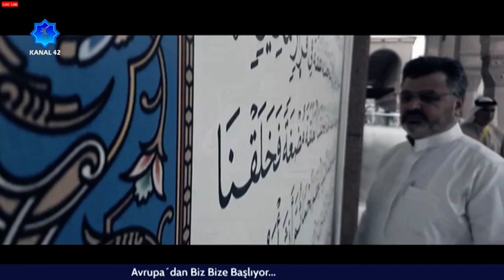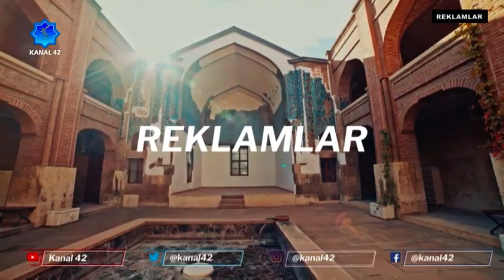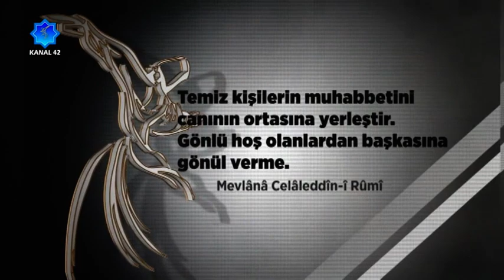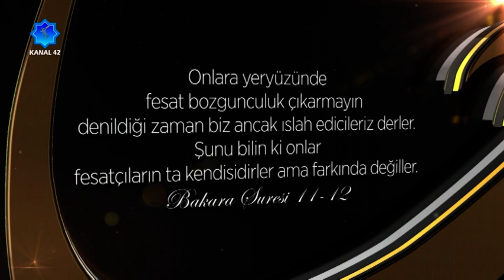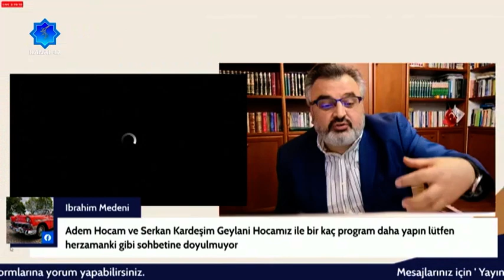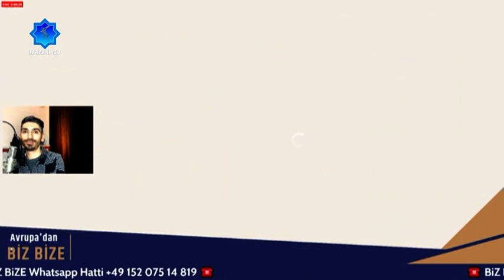Avrupa'dan Biz Bize